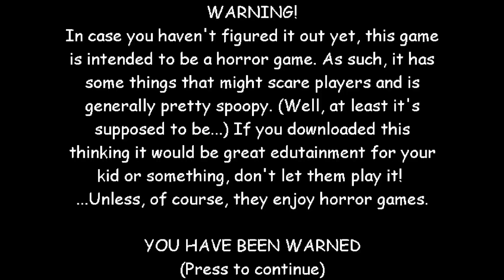Ian's Basics Mod Menu